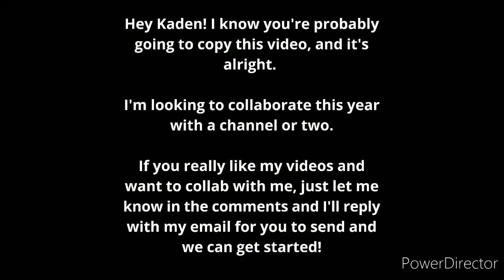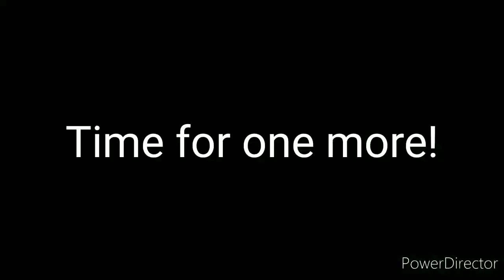Who Did It Better? Round Two: Fake PBS Funding Edition | NewEgg vs. Kaden Barnes